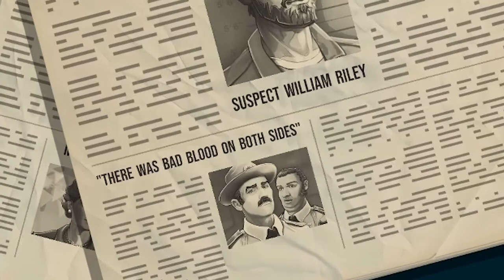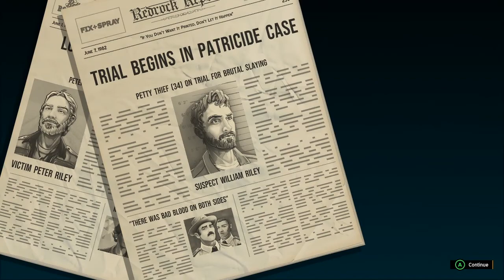RaedFrost Plays: American Fugitive - 01 - Lots of Running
Frame for a crime I didn't commit, only for me to escape and... well, commit crimes.
Cue the banjo music!!!